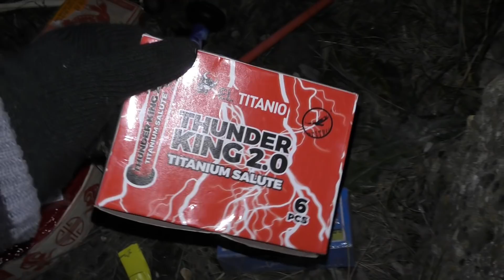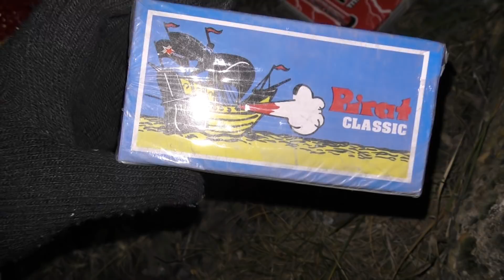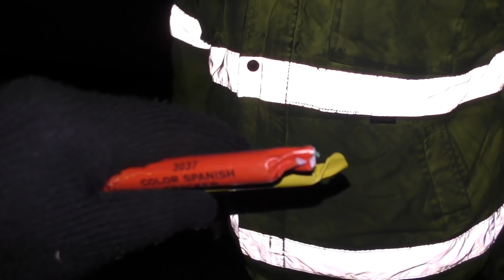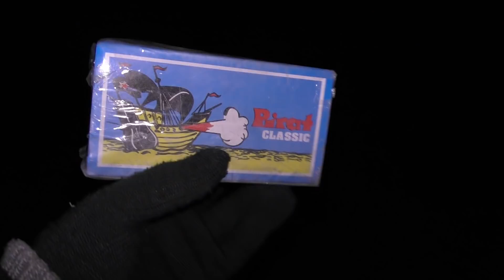VUURWERK COMPILATIE 2018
➤ Volg me zeker even op instagram voor op de hoogte gehouden te worden van onze nieuwe video's /
Let op!

LET OP !

Fireworks Belgium